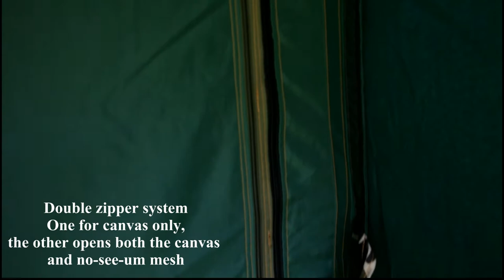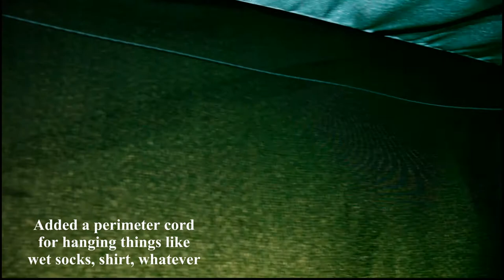Baker Campfire Tent DIY handsewn project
Decades ago I fell in love with and got inspired by the tent Bill Mason often used. I taught myself sewing starting a couple years ago with simple projects like pouches, sweatshirts, camping stuff. I finally felt ok to tackle this project. I watched many 'how to' vids, but 2 channels that stand out for helping me include Sailrite (very good canvas sewing vids), and Simon a bloke in the woods, who also built a Baker. Design and specs were my own, though of course inspired by many versions out there. I tried to incorporate the features it should likely have. Several parts were very challenging, and of course ran into a few hiccups here and there, but overall I'm quite satisfied with the end result.

0:00 Introduction
3:44 Different options for ridge setup, including setup with guyline only
3:56 D-ring and leather reinforced grommet for setup options
4:03 All major roof seams triple row stitched with 3 ply nylon bonded thread
5:01 2 rear wall interior zip-up windows with no-see-um mesh
5:23 Homemade toggles and d-ring loops on roof for quick, easy side panels install
6:05 Details of interior side panels to roof connections
6:40 All bottom hems reinforced with grosgrain ribbon
7:01 Double 2-way zipper system. Yellow pull-tabs for main access visibility
8:43 interior mesh storage pouches
9:08 high, removeable bathtub floor. Installed with Velcro
9:17 Optional 'footprint' groundsheet
9:25 rear wall, zippered and top velcro windows with mesh
9:45 Roll up toggle loops for windows
10:03 12 hang tab D-rings around roof perimeter
10:21 Rear wall view with windows rolled down
10:44 Added a perimeter cord for hanging things like wet socks, shirt, whatever